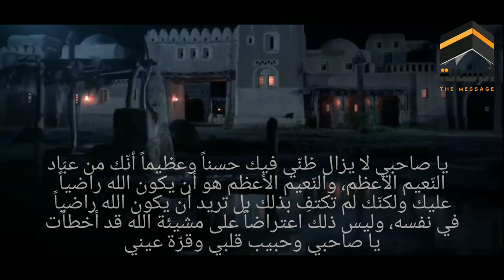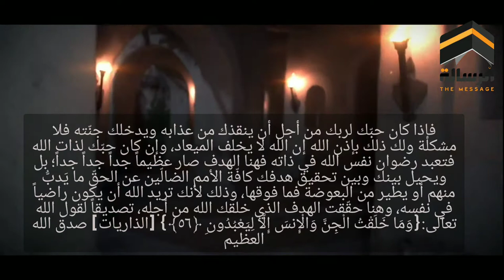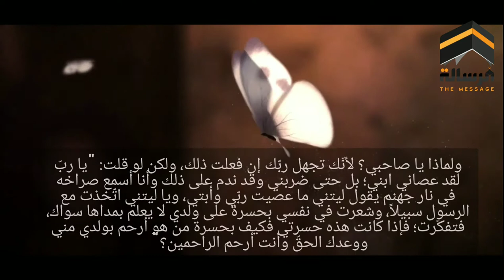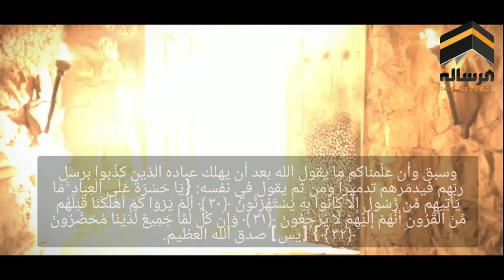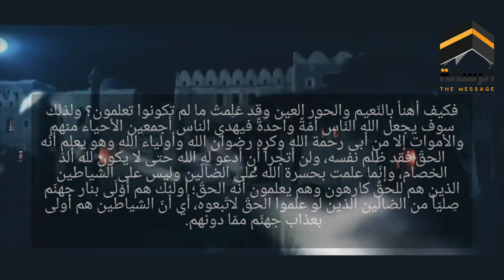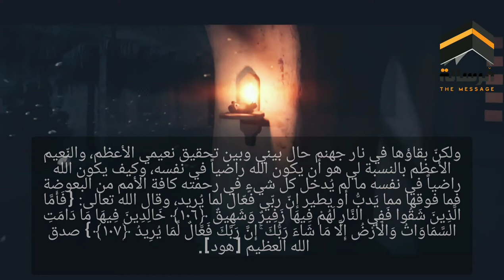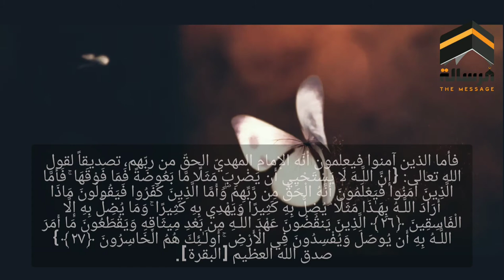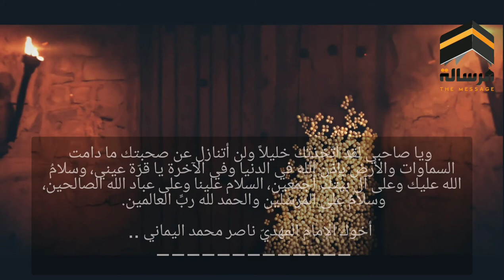الحب نوعين ❤️💚 الامام ناصر محمد اليماني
قناة الرسالة
ناصر اليماني
الامام المهدي